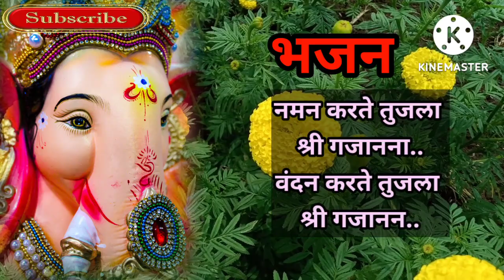श्री गणेश चतुर्थी 2022 विशेष गणरायाचे भजन : सुमधुर आवाजात गणपतीचे भजन |Ganpatiche Bhajan Marathi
धन्यवाद!!